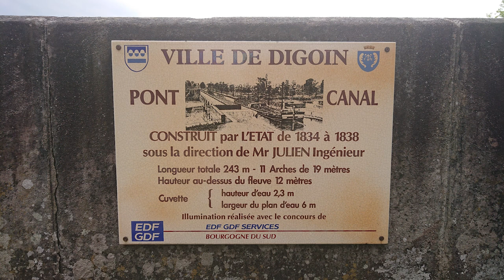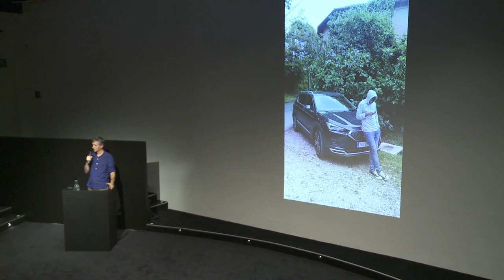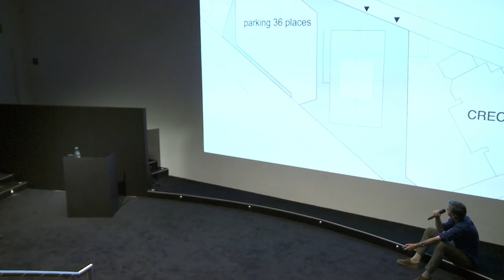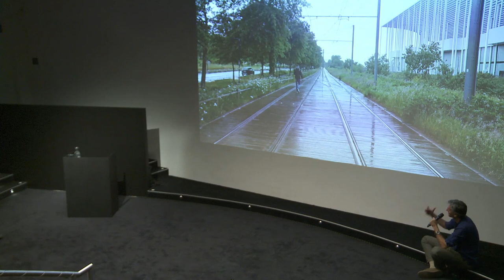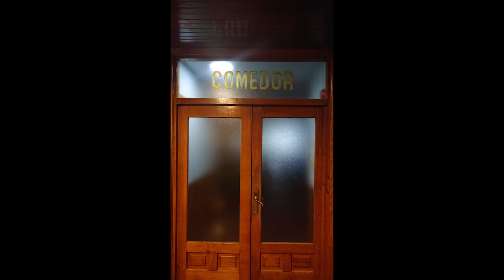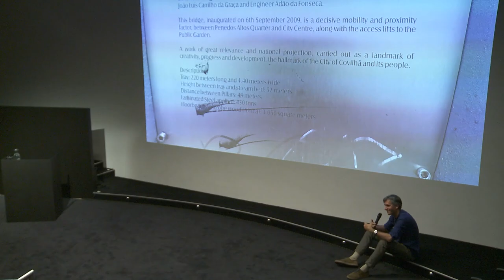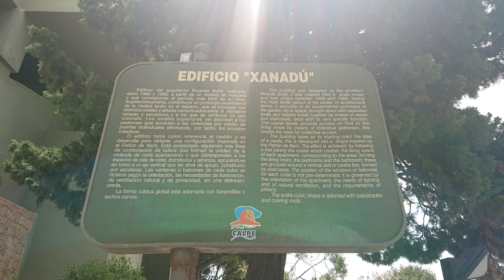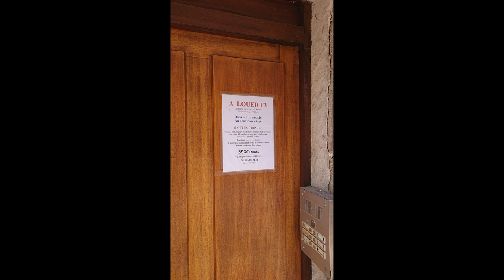Adam Gebrian: Praha–Lisabon a zase zpět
Promítání fotek a povídání o zážitcích z cest architekta Adama Gebriana.
Most Alamillo od Santiaga Calatravy v Seville, park pro mládež od Selgascano Arquitectos v Meridě či jeden z nejpozoruhodnější domů 20. století od Rema Koolhaase ukrytý za lesem v Bordeaux. Co ještě na cestě zaujalo Janka Rubeše a Adama Gebriana? Kde mají cyklostezky uprostřed silnice? Jaký je nejvyšší dům Španělska mimo Madrid? Jak vypadá Dom-ino architekta Le Corbusiera nebo lávka pro pěší od JLCG Arquitectos? Jaká další místa na trase Praha–Lisabon nevynechat a proč je dobré mít koloběžku v autě?